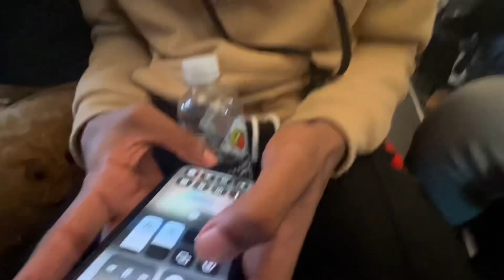First Day Of School With TCF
sub to these coo dudes
Darrius too